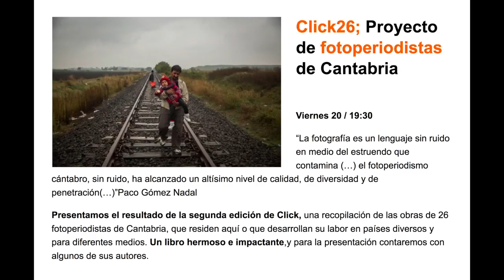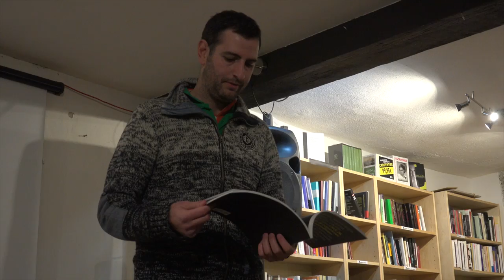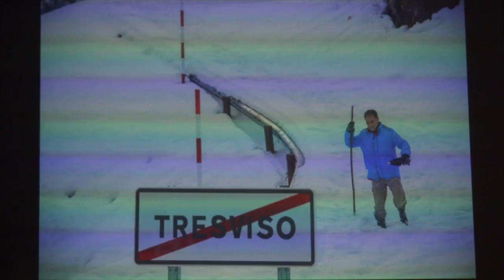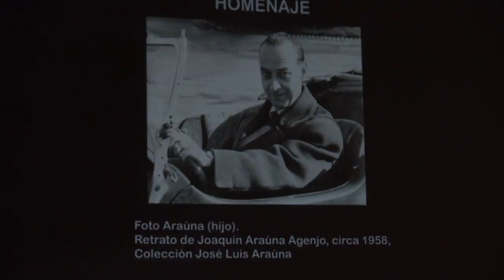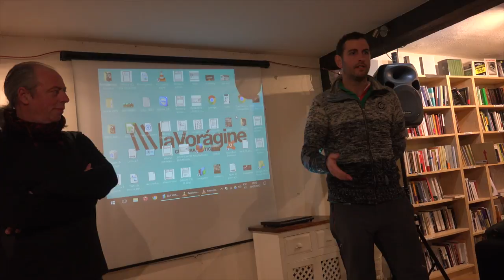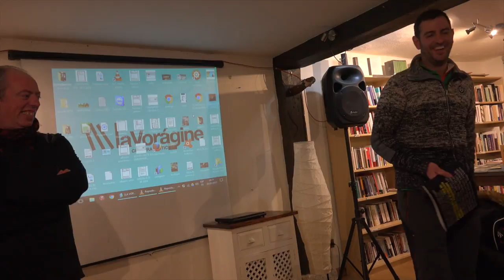Click26; Proyecto de fotoperiodistas de Cantabria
Viernes 20 / 19:30 2017 Santander, La Vorágine

“La fotografía es un lenguaje sin ruido en medio del estruendo que contamina (…) el fotoperiodismo cántabro, sin ruido, ha alcanzado un altísimo nivel de calidad, de diversidad y de penetración(…)”Paco Gómez Nadal

Presentamos el resultado de la segunda edición de Click, una recopilación de las obras de 26 fotoperiodistas de Cantabria, que residen aquí o que desarrollan su labor en países diversos y para diferentes medios. Un libro hermoso e impactante,y para la presentación contaremos con algunos de sus autores.